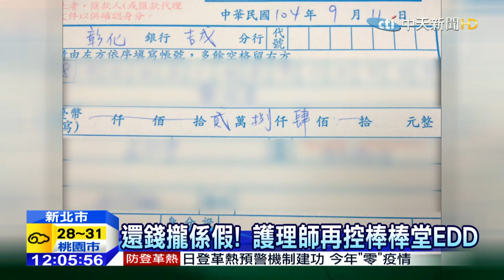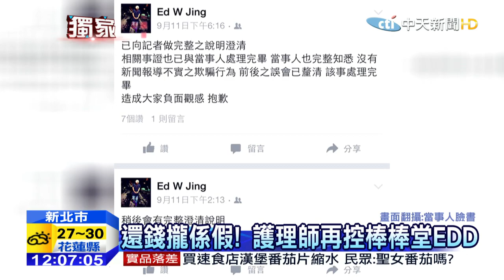20150919中天新聞 還錢攏係假！ 護理師再控棒棒堂EDD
日前報導前棒棒堂成員EDD，遭到護理師出面控訴，假賣韓團演唱會門票，真詐財。新聞報導後，EDD允諾要還錢，還拍了匯款的影片傳給護理師，但是錢到現在一塊錢都沒收到，護理師再度氣得出面控訴，還錢原來也是騙局一場，而EDD前女友也出面踢爆，網路上被害人整理，EDD都會假意還錢，但是不管是匯款、轉帳、面交，都會有各種理由沒辦法還錢，針對指控現場撥電話給EDD並沒有接聽，被害人希望當事人趕緊出面解決債務問題。